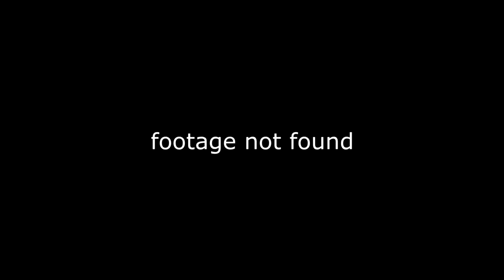Lets Play Minecraft Part 1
🐾 OPEN ME!🐾

✿ In This Video I play Minecraft for the first time in a while with all the new updates. Inspired by PewDiePie

✿ Friends In This Video - Me Myself And I

✿Credit? - Pewds

✿Music Used - Spinning Monkeys

Mic: Blue Snowball
Recorder: OBS
Editor: Vegas Pro 13
PC: Corsair Kaby Lake i7 7700k 4.20ghz
Graphics Card: NVIDIA GeForce GTX 1070//PCIe/SSE2
Camera: G7X
Keyboard: VPro Rainbow Blacklit Gaming Keyboard
Mouse: VPro Gaming Mouse